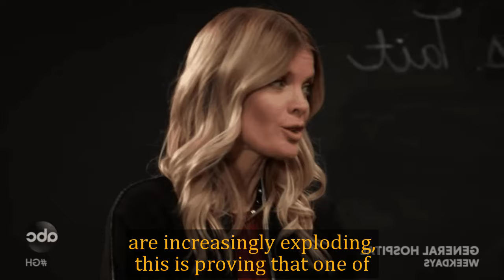General Hospital Shocking Spoilers Trina was shocked to learn the truth, Joss hid the big truth